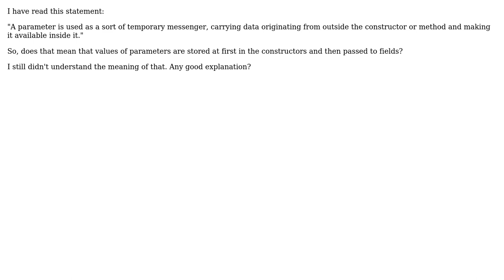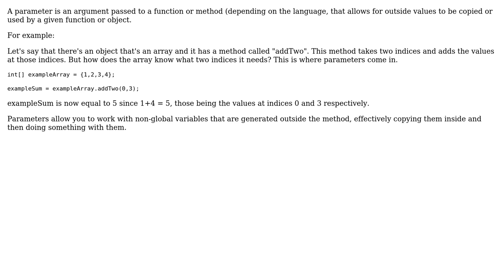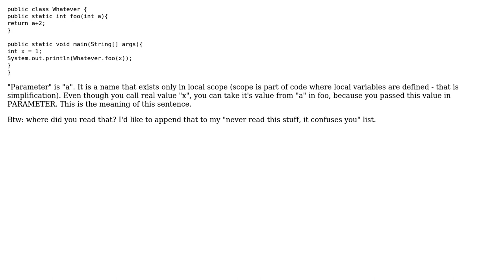Software Engineering: Understanding parameters (4 Solutions!!)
Software Engineering: Understanding parameters

With thanks & praise to God, and with thanks to the many people who have made this project possible! | Content (except music & images) licensed under CC BY-SA | Music | Images & others | With thanks to user user109547 user Telastyn user ming_codes user Filip Malczak and the Stack Exchange Network Trademarks are property of their respective owners. You are responsible for your own actions.